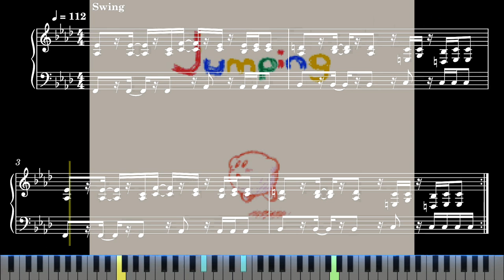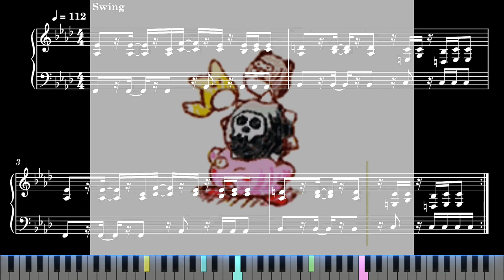【Sheet Music】Sound Test - Kirby's Dream Land 3（ピアノ楽譜：サウンドテスト 星のカービィ3）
楽譜：サウンドテスト　星のカービィ3
Sound Test - Kirby's Dream Land 3

【Sheet Music】Kirby's Dreamland 3（ピアノ楽譜：星のカービィ3）

0:00 Intro
0:05 Sound Test（サウンドテスト）